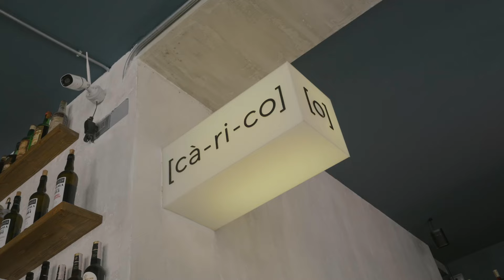Francesco Polo | Carico Milano | Distilleria Valverde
Shakerato con Amaro di Langa
Iniziamo con 35 ml di Amaro di Langa, a cui aggiungiamo 15 ml di rum proveniente da Santo Domingo. Per dare un tocco esotico, utilizziamo un succo di ananas estratto e chiarificato tramite centrifuga a 4000 giri al minuto, che conferisce una texture limpida e delicata.
Bilanciamo l'acidità con 20 ml di succo di lime fresco e completiamo con 15 ml di sciroppo al miele, che aggiunge dolcezza e rotondità. Il cocktail viene quindi blandato e shakerato per amalgamare al meglio gli ingredienti. Come tocco finale, una spolverata di paprika affumicata, che si abbina perfettamente alle note esotiche dell'ananas.